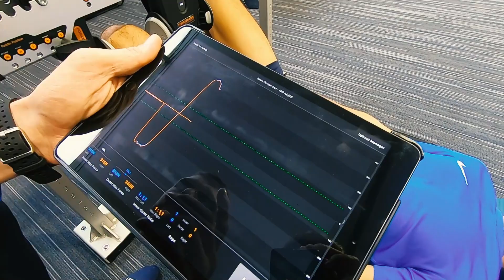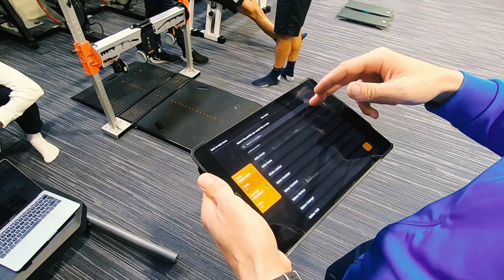Bemutatkozik akadémiánk új erőnléti edzője: "Nagyon korszerű és profi eszközökkel dolgozhatunk"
Nyáron érkezett a Sándor Károly Labdarúgó Akadémiára Zombori Regő, aki élettani csoportvezetőként és erőnléti edzőként segíti fiatal játékosaink fejlődését. Az MTK TV riportjában őt ismerhetjük meg közelebbről.